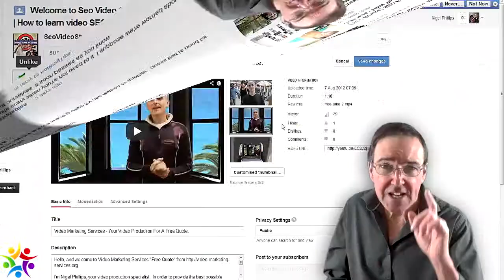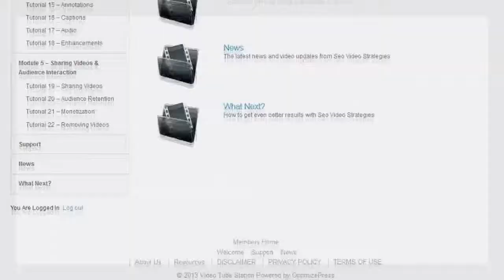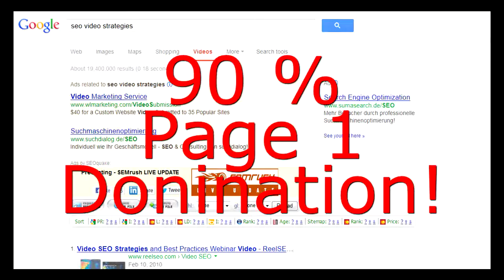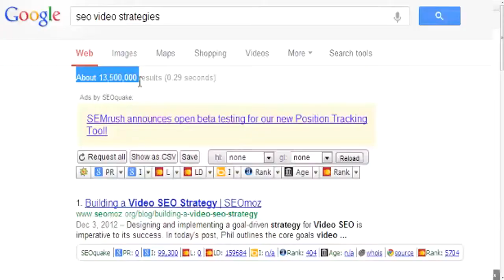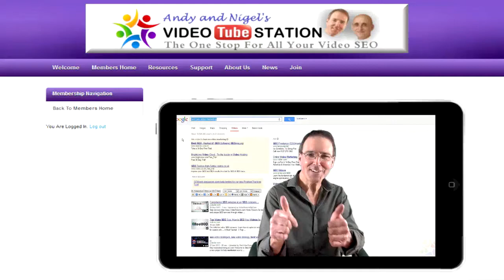Sales Page Video Video Tube Station